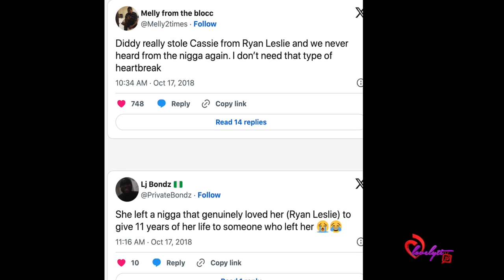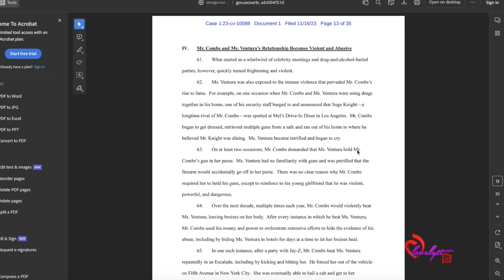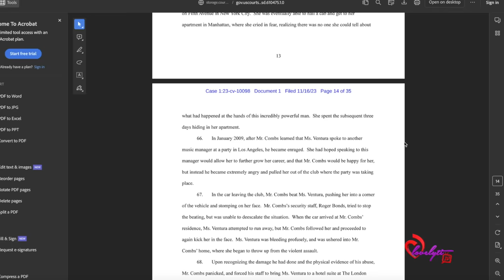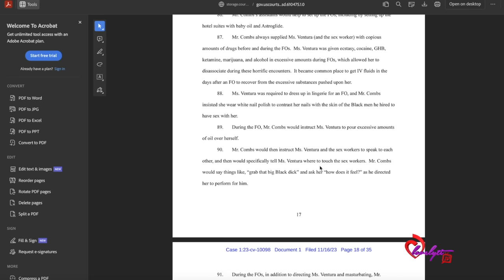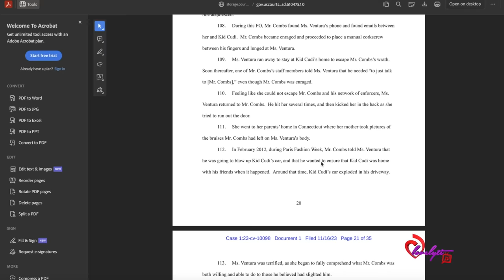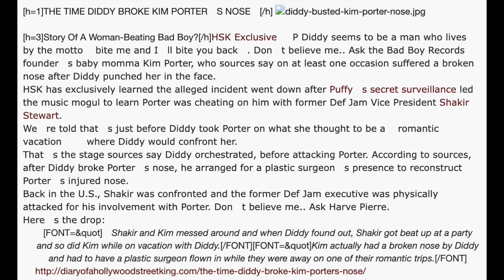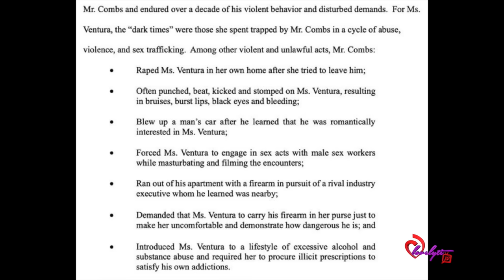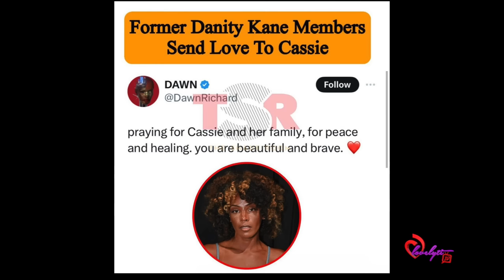Diddy aka"Brother L0vE" SUED & accused of abusing Cassie "He made me find Big Black Peen"